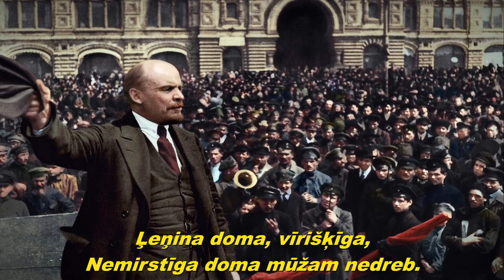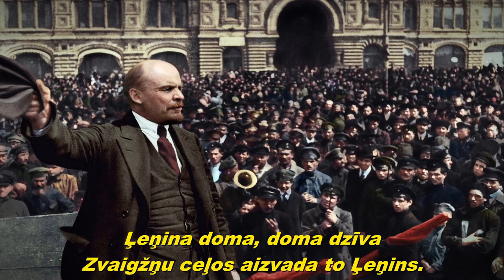Ļeņina doma - Lenin's thought (Soviet Latvian song)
Soviet Latvian dedicated to Vladimir Lenin. Lyrics by Jeroním Stulpan. Music by Imants Kalniņš. Performed by the Latvian SSR State Academic Choir and the Latvian SSR State Academic Opera and Ballet Theater Orchestra Soloist Sergey Martinov.